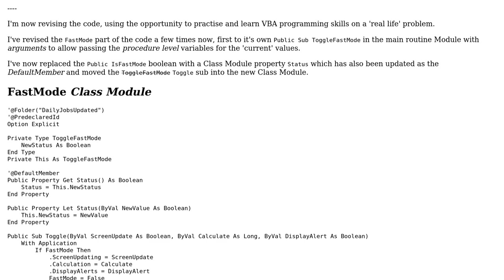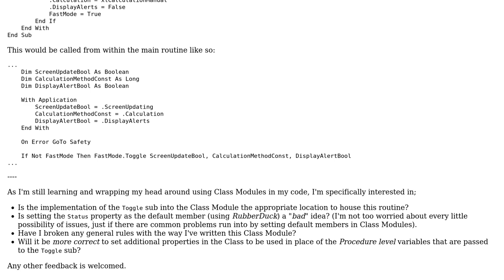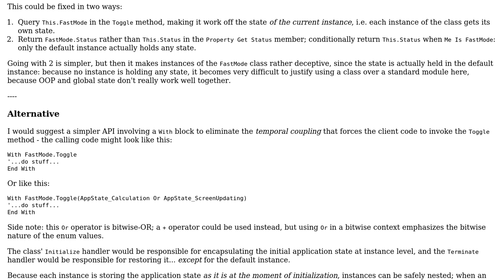Using OOP/Class Module called "FastMode" to toggle Application object properties in Excel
With thanks & praise to God, and with thanks to the many people who have made this project possible! | Content (except music & images) licensed under CC BY-SA | Music | Images & others | With thanks to user Samuel Everson user Mathieu Guindon and the Stack Exchange Network Trademarks are property of their respective owners. You are responsible for your own actions.